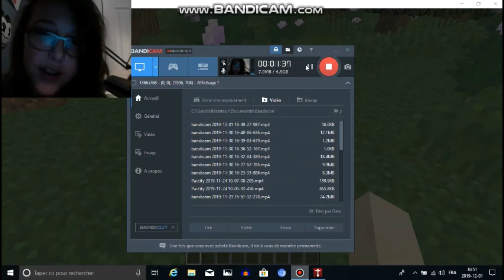Minecraft épisode #2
moi je joue sur le launcher pactify launcher